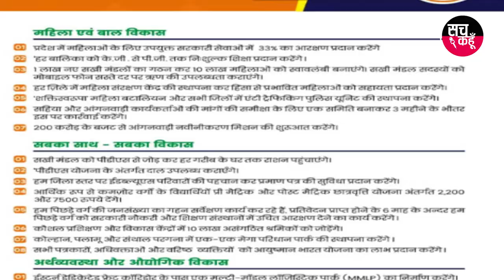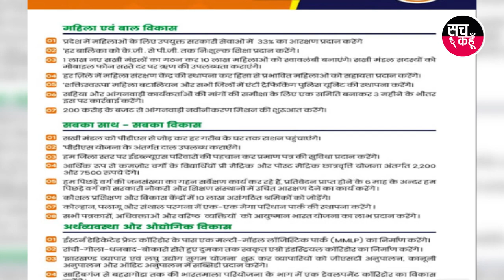BJP Election Manifesto, Jharkhand Election 2019 | 27-11-2019 | SACH KAHOON